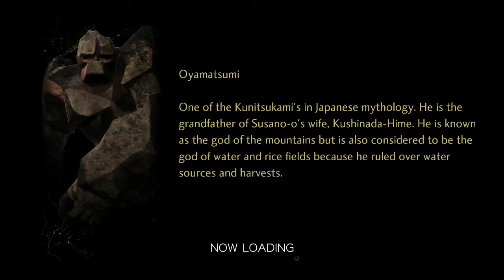Shin Megami Tensei 5 - Minato Godslaying & Making Headway in Chiyoda